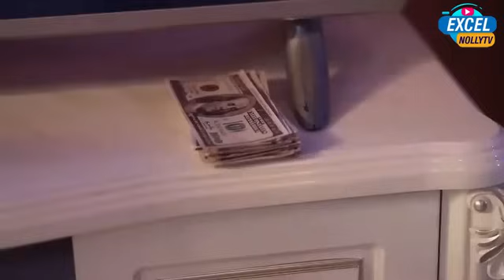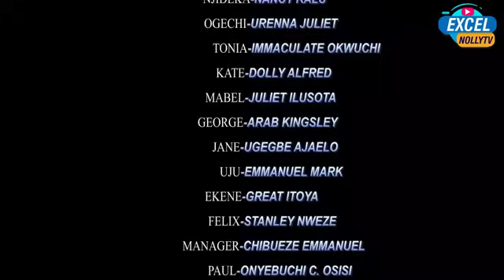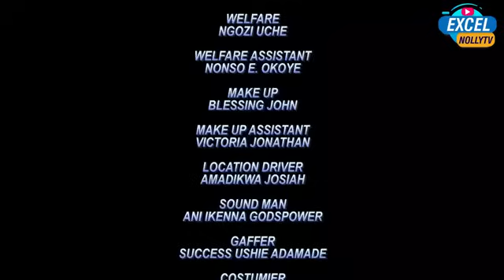EKENE UMENWA NEW MOVIE (D SUGAR IN MY TEA) MALEEK MILTON 2024 LAATEST NIGERIAN NOLLYWOOD MOVIE